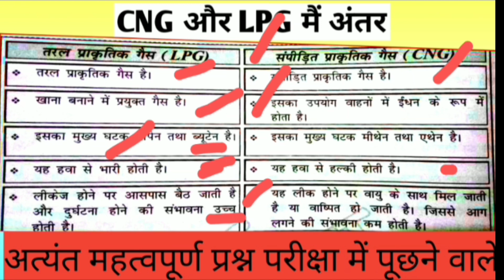LPG और CNG में अंतर ll objective type question in chemical engineering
सीएनजी एलपीजी में अंतर
cng और lpg में अंतर जानिए
lpg/cng गैस में क्या अंतर है
lpg और cng गैस में क्या अंतर है
एलपीजी और पीएनजी में क्या अंतर
cng lpg gas kit में क्या अंतर है
cng/lpg दोनों में क्या अंतर है?
lpg tank मैं cng
cng/lpg gas kit में कौनसी best हैं
or क्या अंतर है?
lpg tank मैं cng भर सकते है?
क्या lpg tank मैं cng भर सकते है?
क्या lpg gas tank मैं cng gas भर सकते है?
cng tank मै lpg या lpg tank मैं cng भर सकते है?

chemical engineering
chemical engineering interview questions
hurl previous years question paper chemical engineering
mass transfer chemical engineering
rcf chemical engineering
chemical engineering objective type question
ongc previous years question paper chemical engineering
chemical engineering mcq
chemical technology
chemical technology 2 mcq
diploma chemical engineering
fertilizer technology mcq
chemical engineering basic concepts
chemical engineering subject
chemical technology gate chemical engineering
chemical technology mcq question
chemical engineer
chemical engineering diploma
chemical engineering jobs
chemical engineering question and answers
dae chemical mcq
general engineering question for competition
ongc aptitude test question
ammonia
aptitude test
aptitude test preparation for engineering
assistant chemical analysis
bsc chemistry previous year question paper
basic chemistry
chemical engineering course
chemical engineering mcq by op gupta
 chemical reaction engineering
 chemistry
chemistry important question for competition
cre chemical engineering
fertilizer question
 fertilizer technology chemical engineering
ffo chemical engineering
gate chemical engineering 2023 important question
general engineering
 general knowledge
gkgs question
gkgs
gk question and answer
heat exchange interview questions
hpcl chemical engineering
hpcl previous years question paper chemical engineering
hpcl question paper chemical engineering
hurl chemical
hurl exam question
hurl previous years question paper
indiabix
industrial engineering
iocl admit cards
iocl chemical engineering paper
isro chemical engineering paper question
jee competition
jsw aptitude test question paper
kribhco
kribhco examp paper mechanical
kribhco jr operator exam papers
limits function
mcq for engineering chemistry
mechanical operations chemical engineering
nfl chemical engineering
nfl chemical engineering paper
objective type question
ongc aptitude question
ongc non executive chemistry previous years
process control chemical engineering
process engineering
psychology test for job interview
rcfl
rcfl previous years paper chemical engineering
reliance chemical engineering interview
solution mcq class 12
technical question
thermodynamics chemical engineering
what is mcq

4f